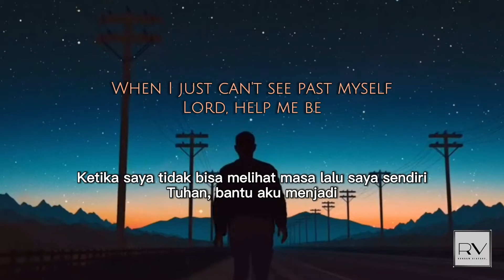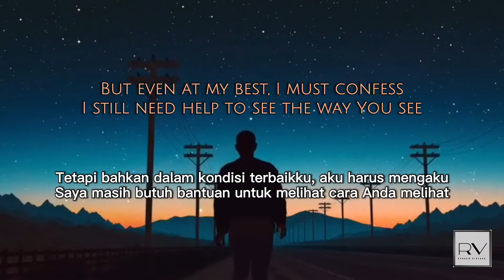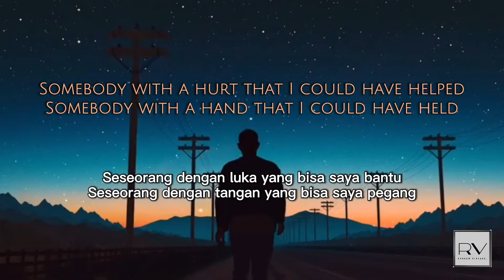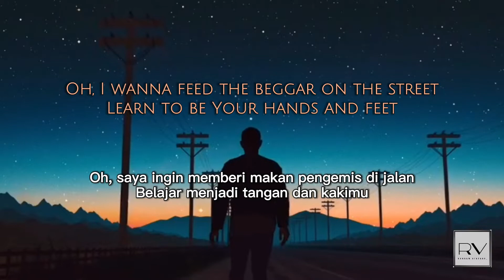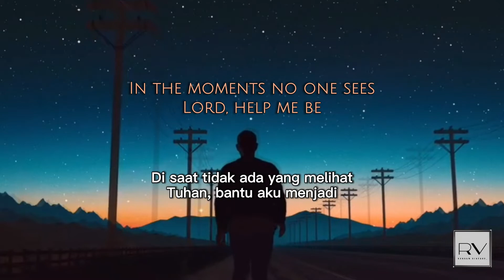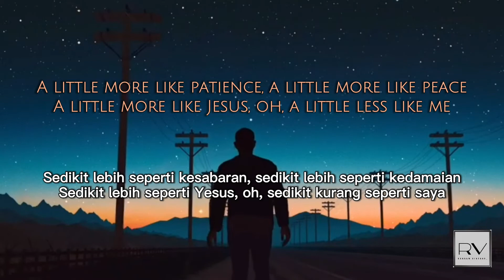LEES LIKE ME - Zach Williams {Lyric Vodeo & Terjemahan Indo}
Lyric :

Oh, I have days I lose the fight
Try my best but just don't get it right
Where I talk a talk that I don't walk
And miss the moments right before my eyes

Somebody with a hurt that I could have helped
Somebody with a hand that I could have held
When I just can't see past myself
Lord, help me be

A little more like mercy, a little more like grace
A little more like kindness, goodness, love, and faith
A little more like patience, a little more like peace
A little more like Jesus, a little less like me

Yeah, there's no denying I have changed
'Cause I've been saved from who I used to be
But even at my best, I must confess
I still need help to see the way You see

Oh, I wanna feed the beggar on the street
Learn to be Your hands and feet
Freely give what I receive
I want put You first above all else
Love my neighbor as myself
In the moments no one sees

A little more like Jesus, oh, a little less like me

A little more of living everything I preach
Oh, a little less like me